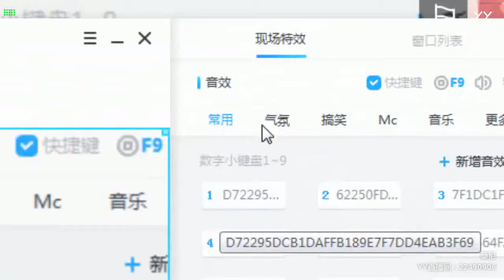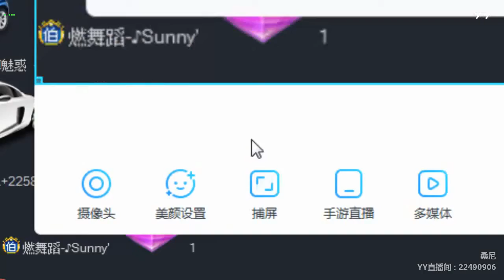YY LIVE 燃舞蹈 桑尼 - 《燃舞蹈》（Artist・Sing・Music・Dance・Instrument・Talent Shows・DJ・KPOP・Remix・LIVE)